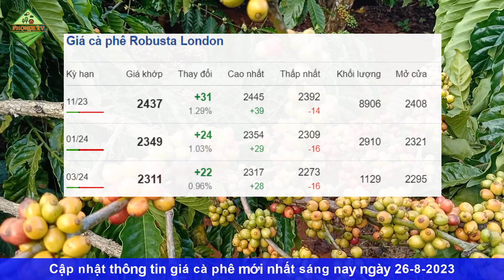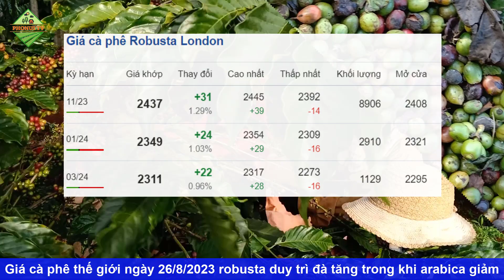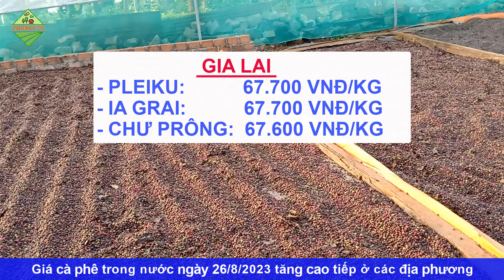Giá cà phê hôm nay ngày 26/8/2023|Giá cà phê tiếp tục tăng cao ở các Đ.P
© Copyright by PhoNui TV ☞ Do not Reup